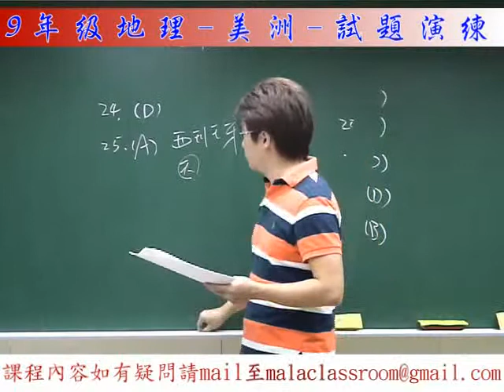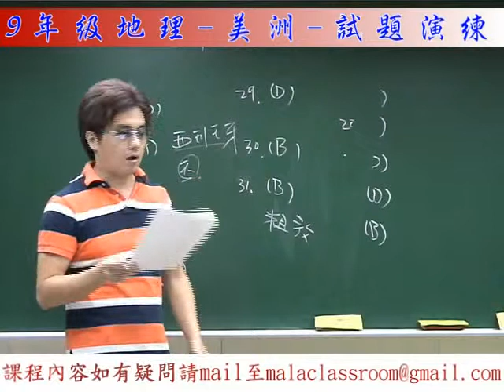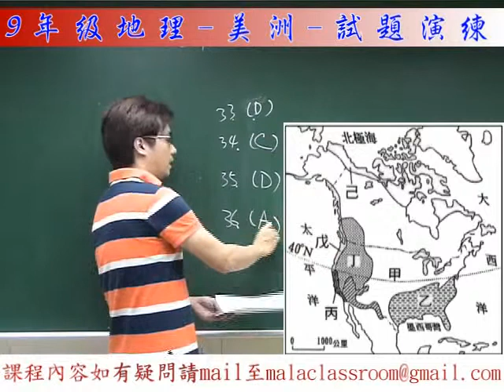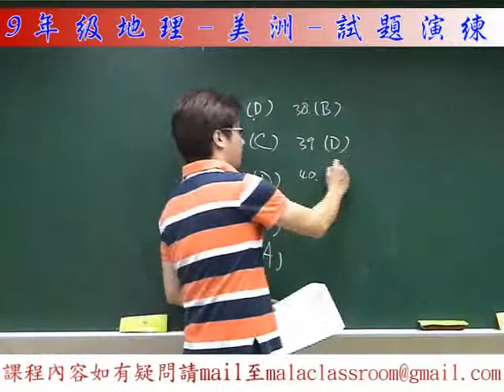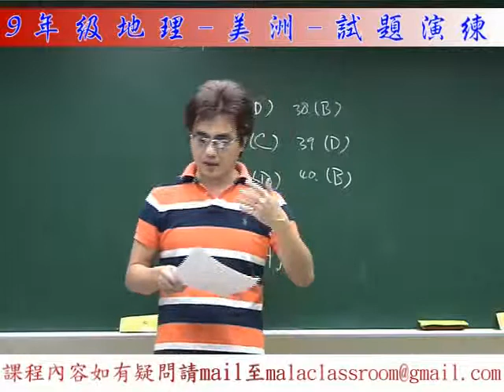美洲-試題演練-part2.flv